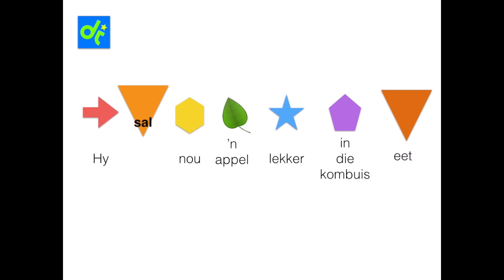Graad6Video02TT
Hoe om 'n stelsin in die Toekomende Tyd te skryf.